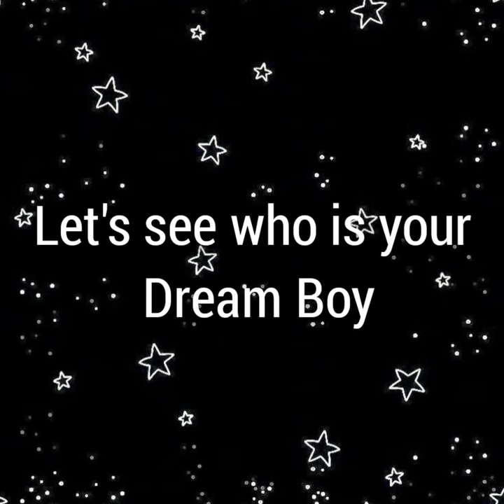Dating Door Games 💜 ( Life Version )